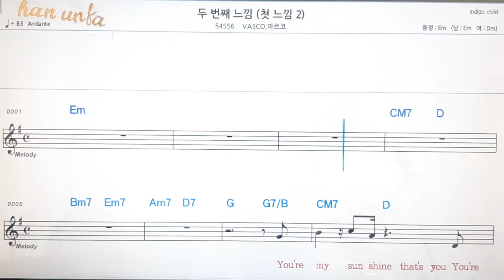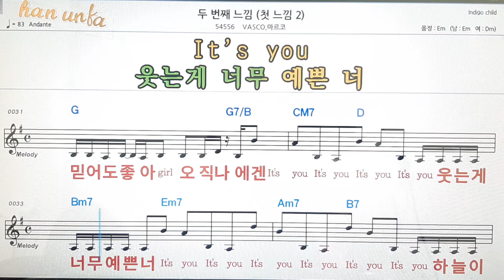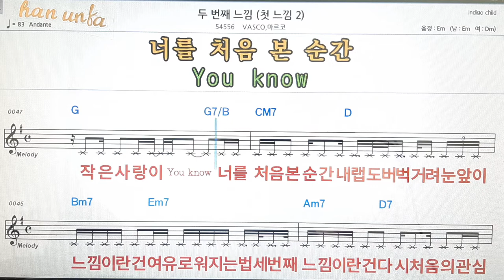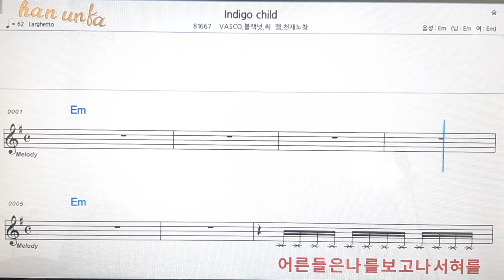두번재 느낌/Vasco*미르코👍노래 반주, 코드 악보,가라오케💋Karaoke*Sheet Music*Chord*MR